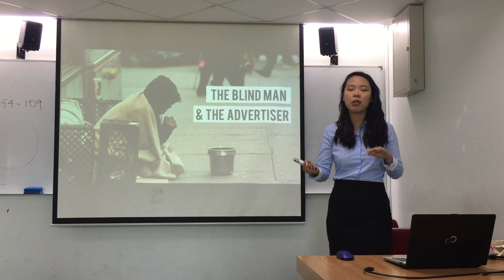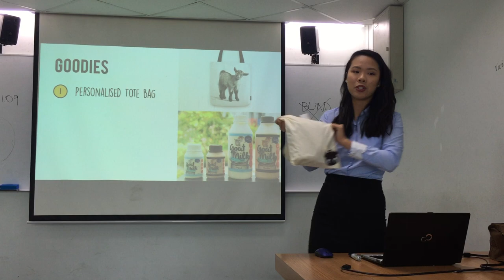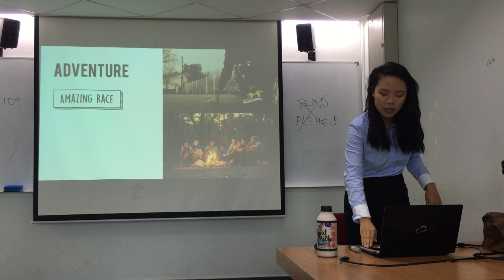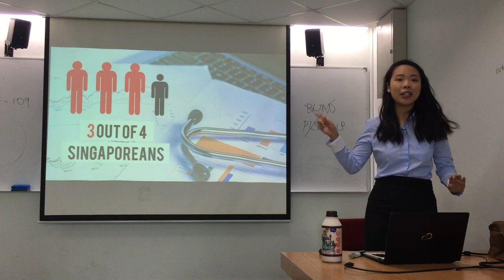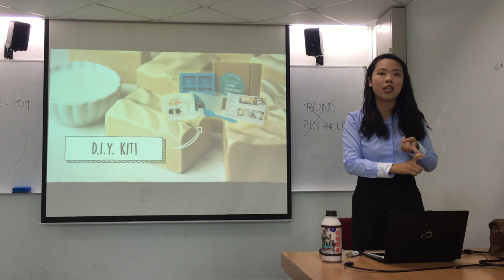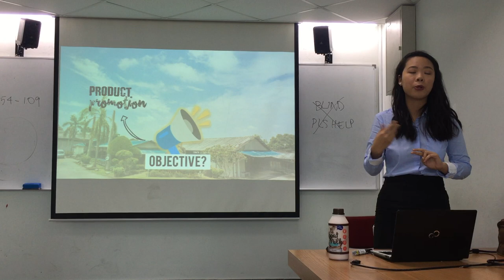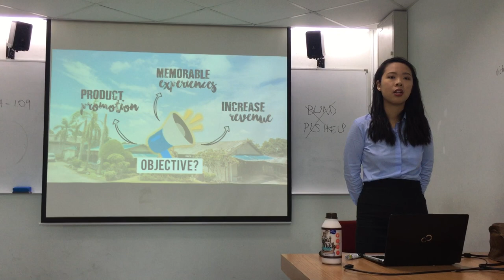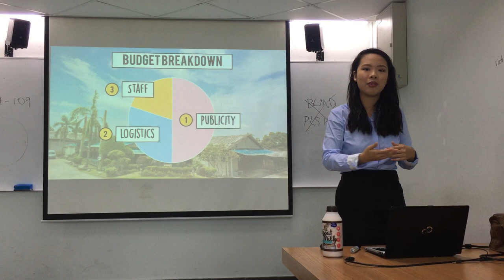BCOMM3 Boardroom Presentation | Hay Dairies